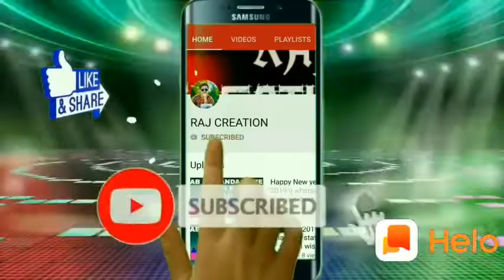14 january ka best dhamaka dar song